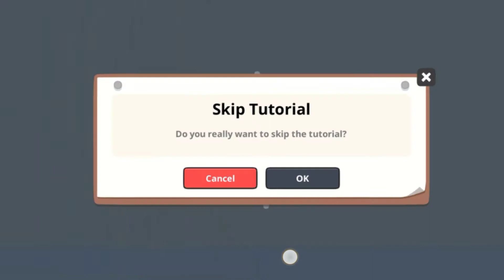Super Tank 01 || new game Super Tank gameplay.